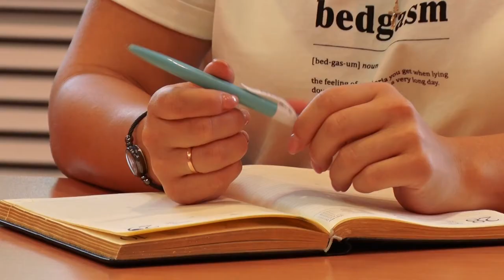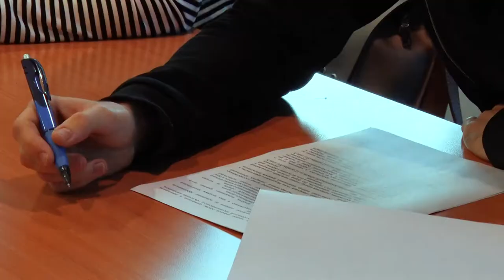Десна-ТВ: Молодежный совет Десногорска возобновил свою работу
8 сентября в администрации состоялось заседание Молодежного совета Десногорска. Впервые после долгого перерыва неравнодушные представители городской молодежи обсудили предстоящие планы и вынесли на рассмотрение совета свои новые инициативы.